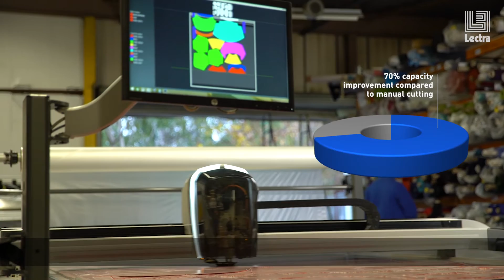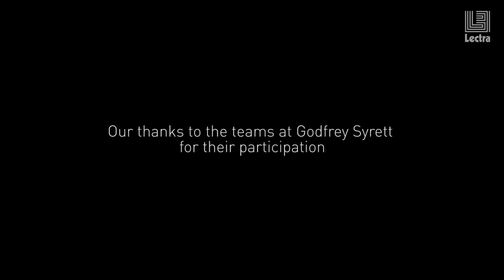Lectra Vector® fabric cutting solution – Godfrey Syrett customer story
"The choice to invest in Lectra was not just for the immediate gains that would be delivered, but also for the future. Lectra will be able to help us take our products to the next level.” Michael Donachie, Operations Director.

Godfrey Syrett’s investment in Lectra’s expertise and technology helps the design-led manufacturer of hospital, university, and office furniture continue delivering functional, on-trend furniture while increasing speed to market and reducing operational costs.